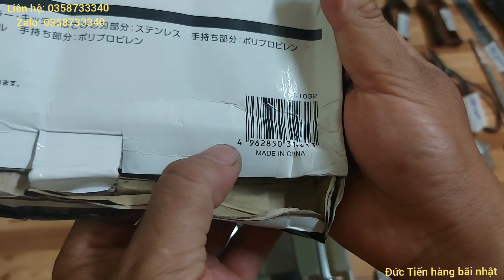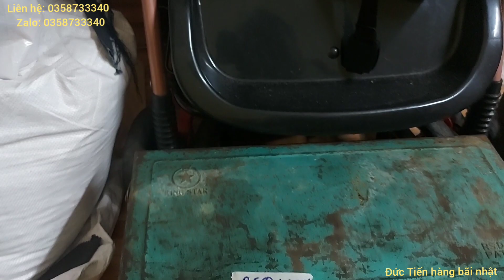Đá mài cân ký-đồng hồ- bật lửa- dao- kéo- đồ nghề hàng bãi nhật!